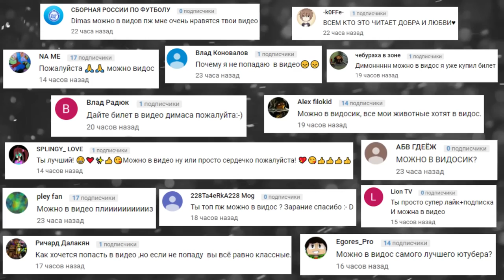УГАДАЙ КАКОЙ АНИМАТРОНИК ► ROBLOX